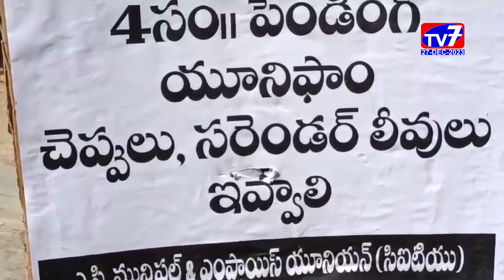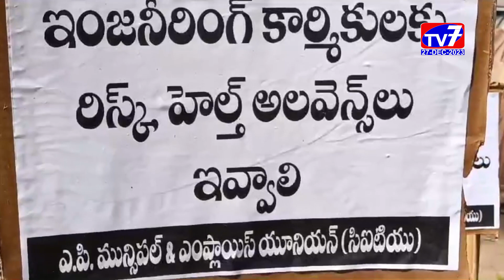27 DEC 2023 TV7 NEWS BULLETIN p1